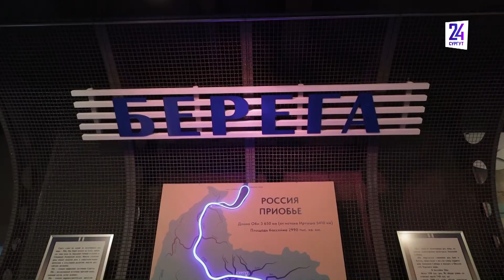Город на берегу Оби. В краеведческом музее открылась выставка, приуроченная к юбилею учреждения